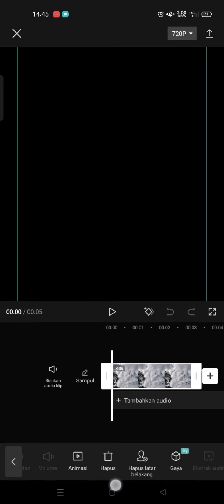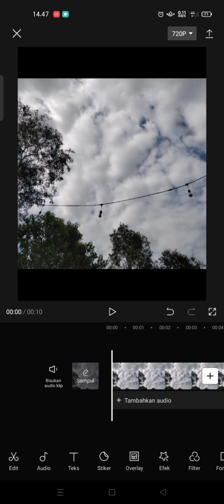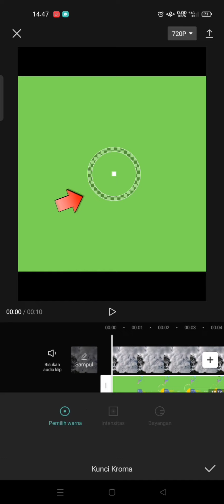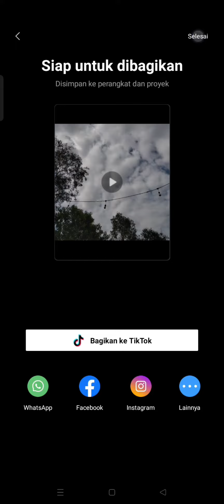(HIMA 2022) - TUTORIAL EDIT TWIBBON ANIMASI WELCOME PARTY 2022🎈🎊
Hello Healthies!👋
Salam Sehat!✊

Selamat datang kepada mahasiswa baru Prodi DIII Keperawatan Tegal. How are y'all today? Hope y'all stay healthy and safe!
Nah, disini kami akan membagikan video tutorial how to create animation twibbon using capcut? Jadi, bagi kalian yang masih bingung atau kesulitan bisa simak video ini baik - baik ya! Pahami sampai kalian bisa!
Let's try and you can do it!
Happy watching! ✨🎈🤗

Regard,
Hima Keperawatan Tegal